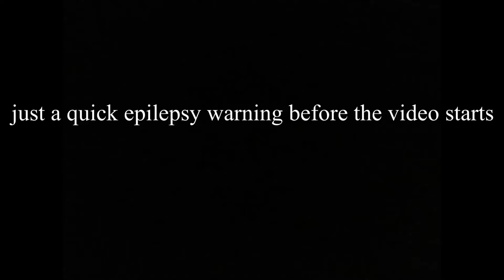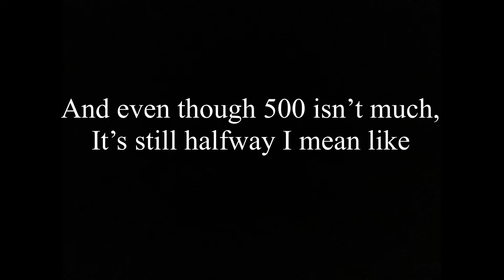Thanks for 500 subs!